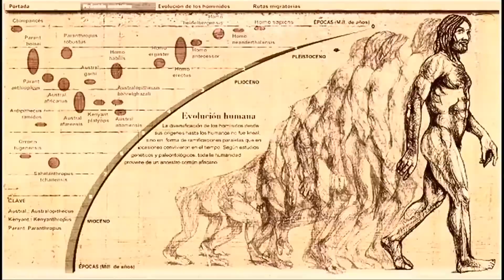Arte 2º Parte